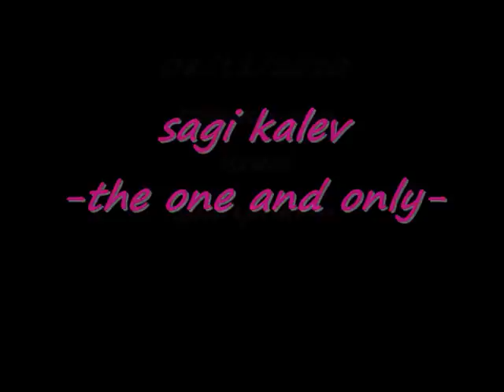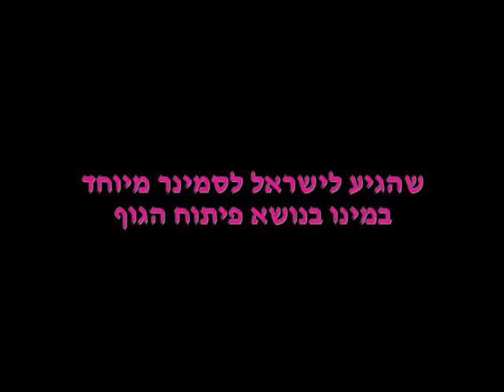sagi kalev in israel november 2010 !!!!!!!!!!! (PICMIX PRODUCTIONS LTD).wmv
In november 2010 sagi kalev the israeli famous bodybuilder came to israel from united statesin order to give  to the citizens of israel the way and the right purpose to come by the best muscles and the best body
and other things in the subject.